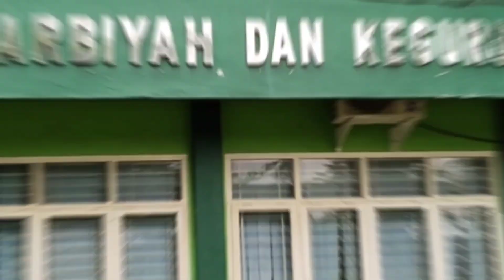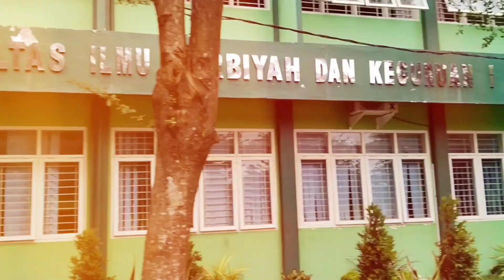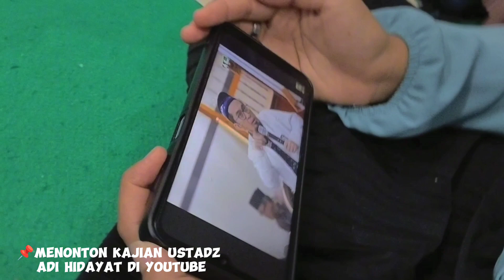Penelitian Psikologi Belajar PAI 2 2021 (18) : Hasil dan Implikasinya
Dalam video ini, kami membahas hasil penelitian psikologi belajar PAI di segala lini usia. Penelitian ini menunjukkan bahwa terdapat perbedaan pola belajar PAI di setiap usia. Pada usia dini, anak-anak lebih mudah belajar PAI dengan cara bermain dan bercerita. Pada usia remaja, mereka lebih tertarik dengan metode belajar yang interaktif dan aplikatif. Sedangkan pada usia dewasa, mereka lebih suka belajar PAI dengan cara mandiri dan mendalam.